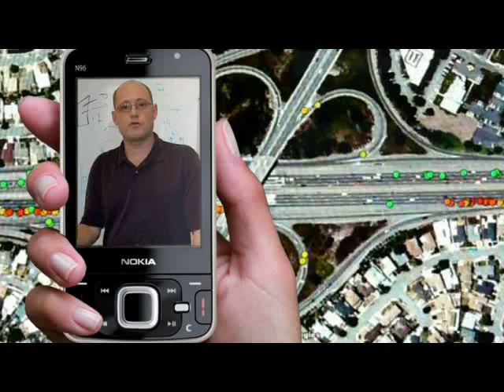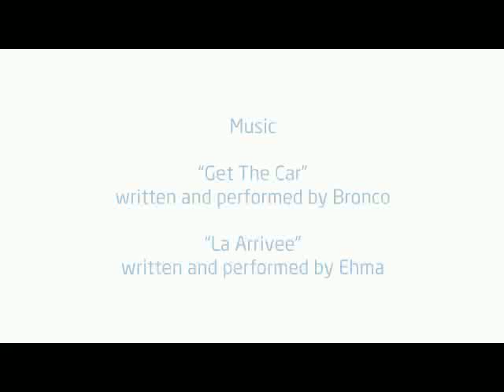Nokia 100 Cars Trial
"Hundred Cars" is a mixture of vision and hard work that shows the dynamic of the day when Nokia research took to the street. Read more under: